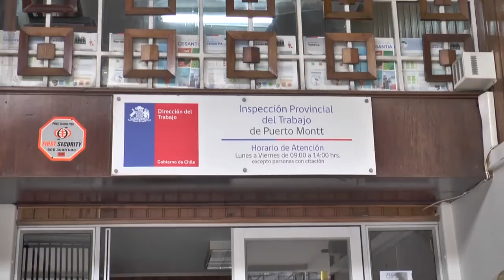Encuesta de Cut arrojó magra evaluación para Inspección del Trabajo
Una magra evaluación de la labor que realiza la Inspección del Trabajo de Puerto Montt, arrojó una encuesta desarrollada por la Central Unitaria de Trabajadores (CUT) de Llanquihue.